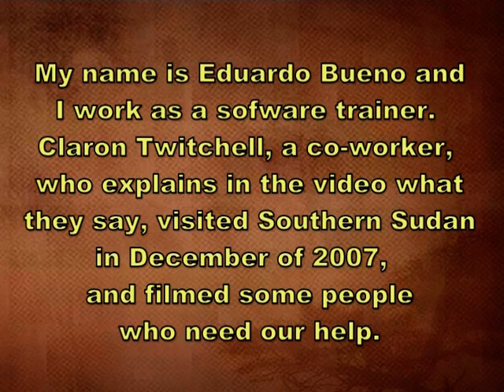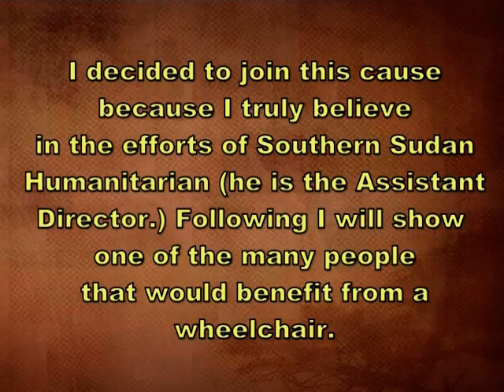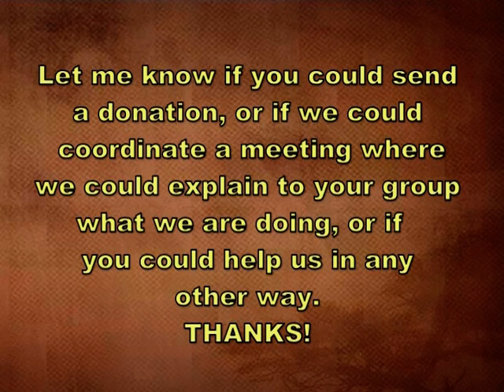The Wheelchair Project - 1 of 4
This is a clip from my friends´s visit to Sudan. This guy lost his leg on a land mine. There are clips. Please help. --- Isso é um clip do vídeo da visita do meu amigo ao Sudão. Este homem perdeu as pernas numa mina terrestre.